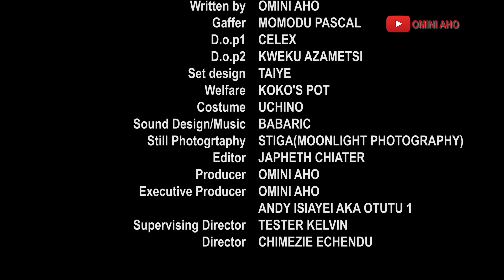Omini for president ep 3